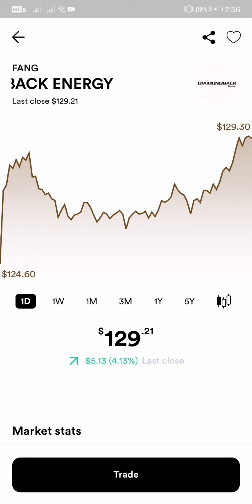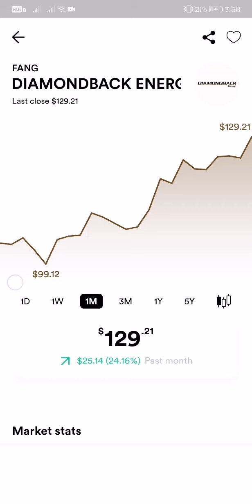$129.21 DIAMOND BLACK ENERGY STOCK MARKET LATEST UPDATE AS OF JANUARY 15, 2022